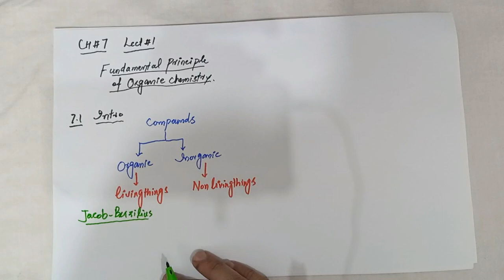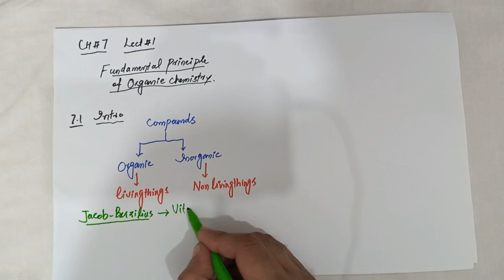chemistry 2nd year chapter wise topic wise short syllabus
chemistry 2nd year chapter wise short syllabus